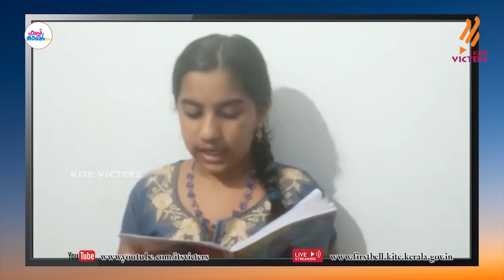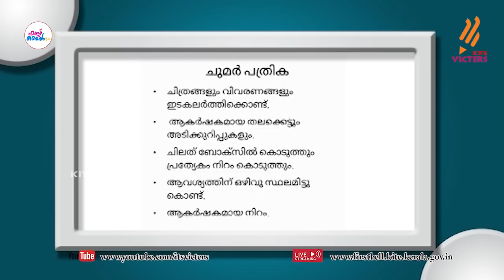First Bell 2.0 STD 06 Malayalam Keralapadavali Class 09